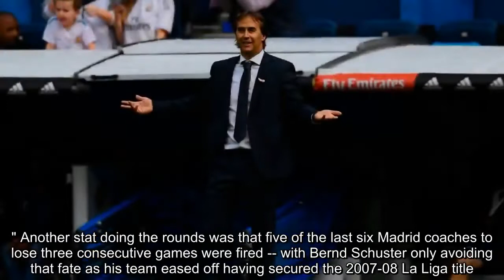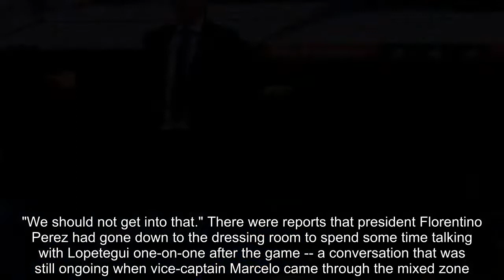Real Madrid axe swinging over Julen Lopetegui as crisis deepens with Levante defeat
FacebookTwitterFacebook MessengerPinterestEmail MADRID -- After the embarrassing 2-1 defeat to Levante at the Bernabeu, the final whistle was followed immediately by prolonged whistles from those angry supporters still left inside the half-empty stadium and traditional white handkerchief protest calling for the sacking of coach Julen Lopetegui. Lopetegui has lost five games in all competitions since taking over this summer -- including the last three in a row -- and has presided over the club's second worst goal drought of 481 minutes, broken only by Marcelo's consolation vs. Levante following Jose Luis Morales' opener and a penalty from Roger Marti. At the postmatch news conference, the former Spain coach reached for the excuse of bad luck when trying to explain his team's poor form. "We had 34 or 35 shots at goal, 14 on target, nine corners, four balls off the woodwork, a goal disallowed," Lopetegui claimed, padding the numbers just a little. "Statistics do not count much in football, it is goals that count. But we attacked a lot, and attacked very well. I am sure that football will soon start giving to us what it is taking away at the moment." Another stat doing the rounds was that five of the last six Madrid coaches to lose three consecutive games were fired -- with Bernd Schuster only avoiding that fate as his team eased off having secured the 2007-08 La Liga title.   After the game, Madrid's director of institutional relations Emilio Butragueno was asked if Lopetegui's job was safe and somewhat avoided the question, saying: "We are all feeling down, these are sad moments. This is a blow; we did not expect this result. We must congratulate Levante, who played well. There must be calm. We all need to try and remain calm. We are sad." Butragueno also declined to give an opinion on Lopetegui's decision not to risk Gareth Bale and Karim Benzema in the starting XI after their recent injuries. "These are technical questions and choices that are Julen's to make," he said, diplomatically. "We should not get into that." There were reports that president Florentino Perez had gone down to the dressing room to spend some time talking with Lopetegui one-on-one after the game -- a conversation that was still ongoing when vice-captain Marcelo came through the mixed zone. "We are with [Lopetegui] to the death," said Marcelo, reaching for an unfortunate Spanish phrase often used on these occasions. "He is very clear with us and the relationship is very good with the players. We must let the boss work. "The pressure of playing for Madrid is tremendous. We must show our faces on the pitch, and before the cameras. We are not afraid, but we are worried." And last into the mixed zone, as usual, was club captain Sergio Ramos, who had played his part in the defensive shambles of the first half but was unable to inspire his side to a comeback. Ramos accepted Perez had been to the dressing room, yet would not disclose what had been discussed. "It would not be good ma